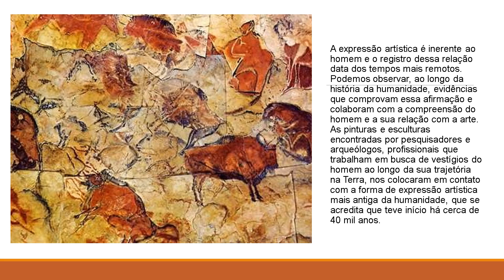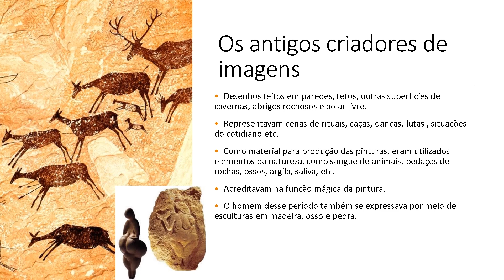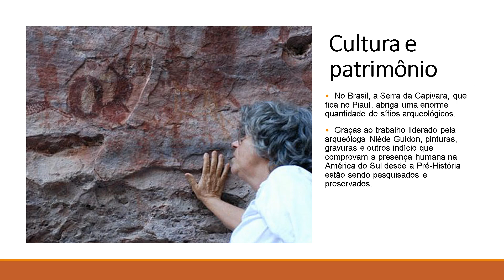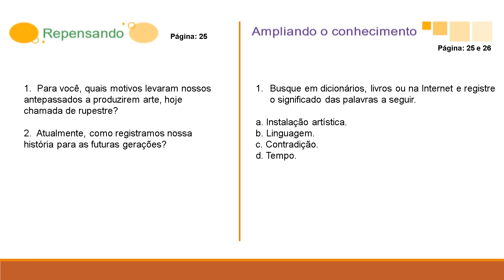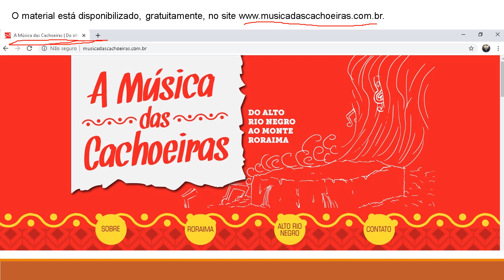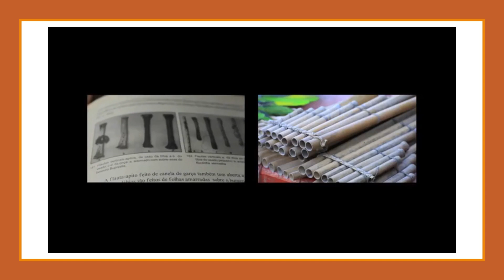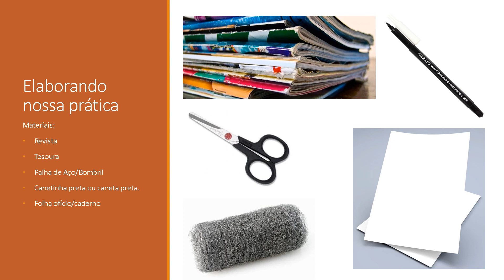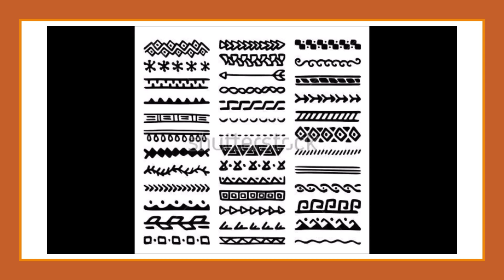IAM - 6º ANO - ARTE (CAP.2 ARTE RUPESTRE E REGISTRO INDÍGENA) 03-6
Professora: Patrica Macedo